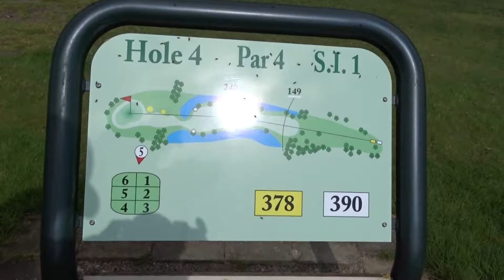Impression of Golf Course Peelse Golf in North Limburg, The Netherlands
On the 15th of April we played 18 holes at the Peelse Golf in Evertsoord. It was a beautiful day, typical Dutch skies with sun and some wind. De Peelse Golf is a well organised golf club, ran by their members. It is a not very well known course, which is a pity, because it is really beautiful.